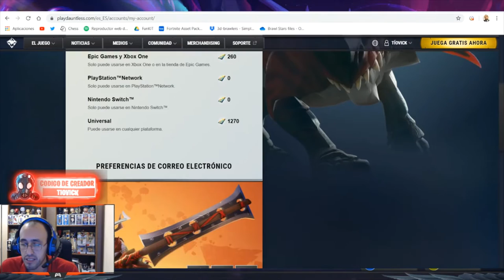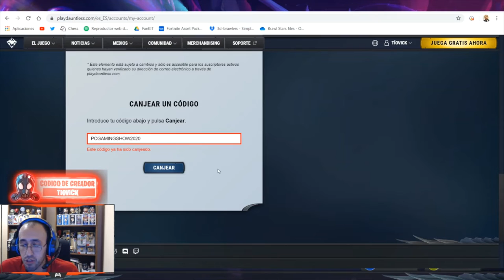CÓMO CANJEAR LOS REGALOS DEL PC GAMING SHOW PARA DAUNTLESS (MONEDAS DE LA BÓVEDA, TINTES Y MÁS)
Usa mis cartas y activa divertidos efectos en cualquiera de mis directos